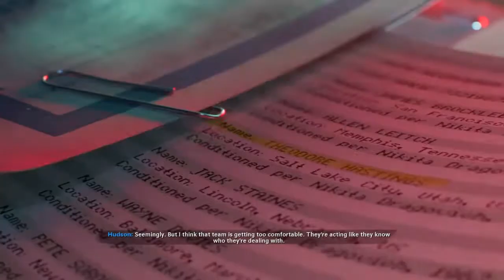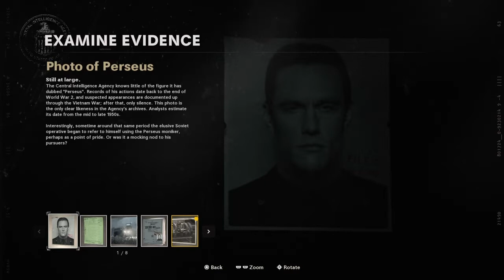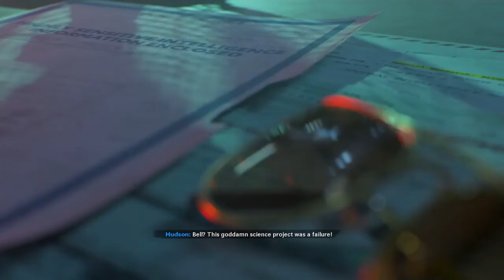End of the Line- Black Ops Cold War Campaign #7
Hi everyone I hope you all enjoyed this video! This is the 7th Cold War campaign episode, and there are just 2 more until the end! Once I’m done with the 9th and final mission, I will be doing the 2 optional missions and making videos on them. So really 4 more videos until the series is over.

     I will also be playing battlefield 1 for some videos, and for Christmas I’m asking for cod vanguard! So once I get vanguard, expect to see the campaign series for that!

I also have 3 minecraft let’s play episodes ready to be uploaded that I will be spacing out. Have a blessed day, love y’all ❤️